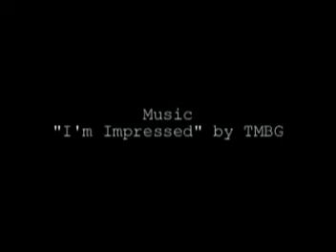"I'm Impressed" Costa Rica Music Video